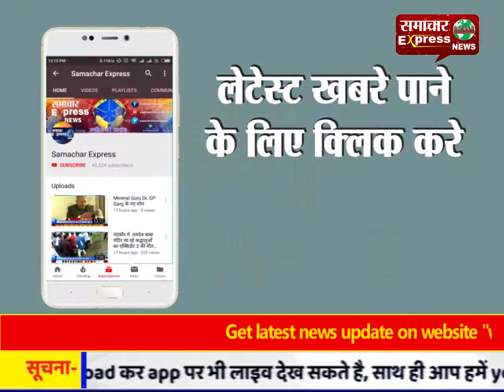मुरादाबाद में धूमधाम से मनाया गया जन्माष्टमी पर्व